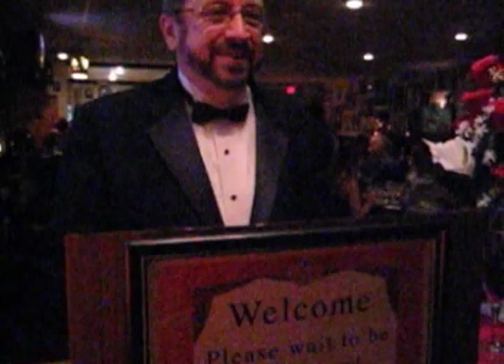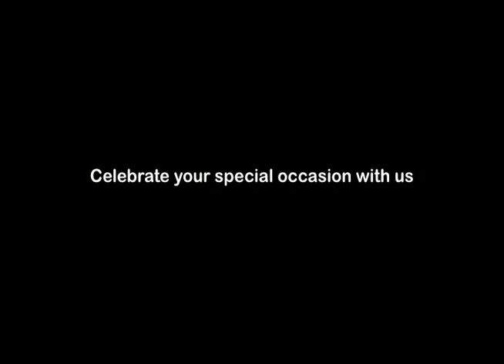Spend 2010 with California Magic Dinner Theatre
Spend 2010 with California Magic Dinner Theatre -- the best place to eat, drink and be amazed in the San Francisco Bay Area. Good food, great fun and grand entertainment. Always! Plan your next special occasion with us. As a matter of fact, every weekend is a special occasion, so join us -- Visit us and you'll find it real easy to purchase your tickets there too.